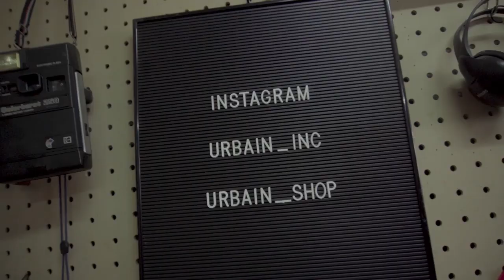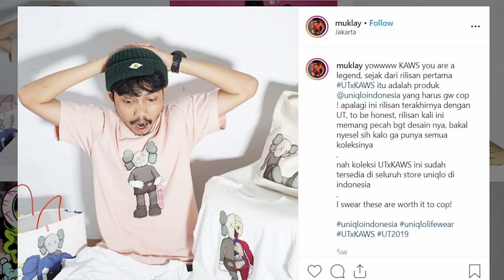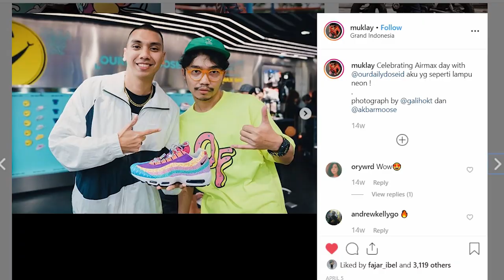MUKLAY, CALON GURU YANG SUKSES MENJADI VISUAL ARTIST TERNAMA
Muklay, a very well known artist from Jakarta City who has done collaboration with Uniqlo, RAN, Our Daily Dose and many more finally squeezed us in into his very tight schedule so he could come and have a chat over few drinks. One...!!!

Host :
Febian Kreate